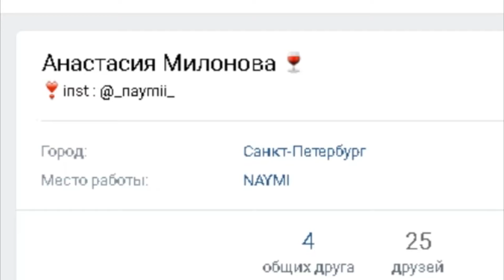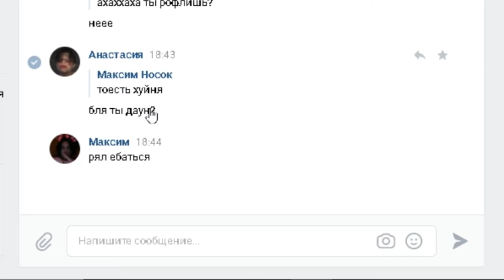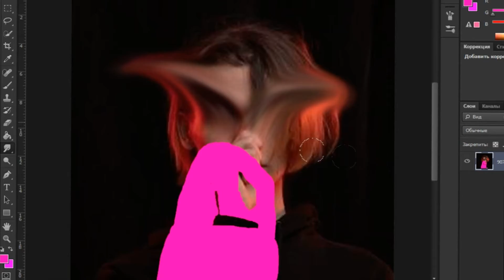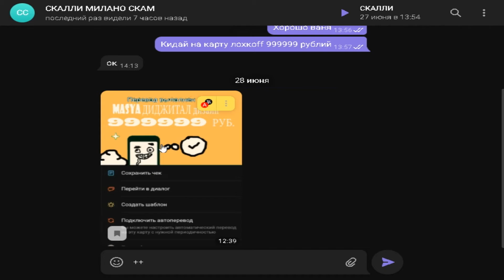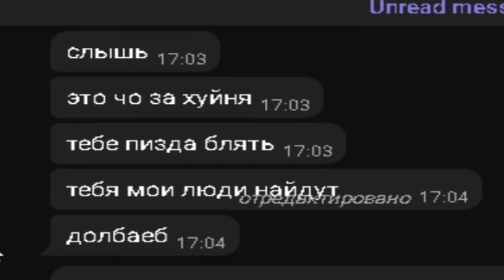ЗАСКАМИЛ SCALLY MILANO(СКАЛЛИ МИЛАНО) НА ОБЛОЖКУ ЗА 999999 РУБЛЕЙ!!! МАМОНТ РАЗОЗЛИЛСЯ!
видео прекол тут вы ничему не научитесь поэтому лайкайте, смотрите, пишите комы и пересматривайте

scam
scally
milano
masya
photoshop
trap
rap
detroit
ogbuda
og
buda
thrill
pill
мамонт
скалли
милано
фотошоп
трилл
пилл
скам
заскамил
мамонта
говоритель хуйни
163onmyneck
мася